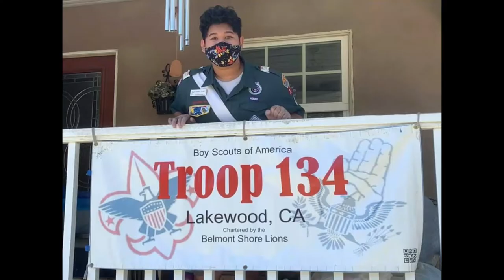Troop 134 B&G WEST Fair Promo Video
Find out more about Troop 134 in the Long Beach Area Council!